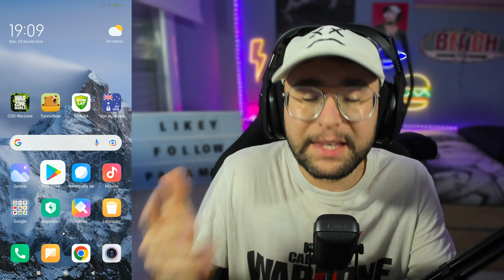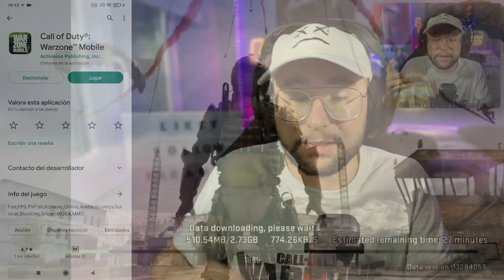DESCARGA YA! Como DESCARGAR WARZONE MOBILE FACIL y RAPIDO!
Como DESCARGAR WARZONE MOBILE en 2022, necesitas VPN para DESCARGAR WARZONE MOBILE en DISPOSITIVOS ANDROID